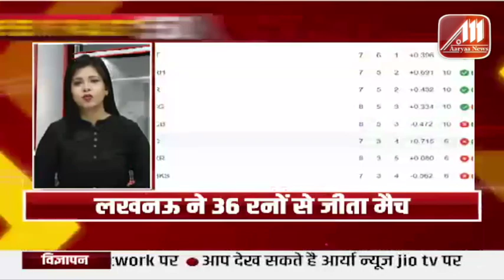Speed Bulletin | Top 50 News | Russia की बढ़ सकती है परेशानी | Russia-Ukraine | Aaryaa News